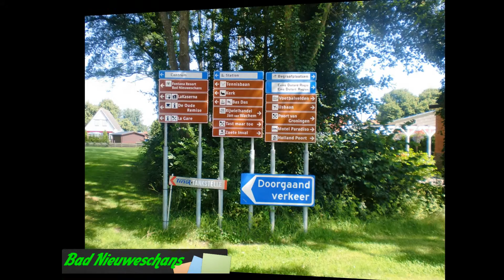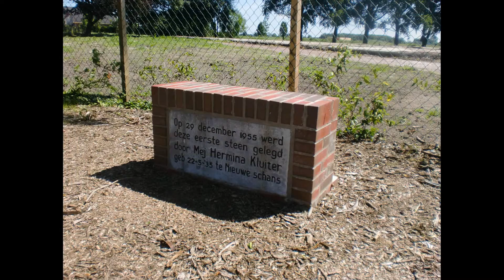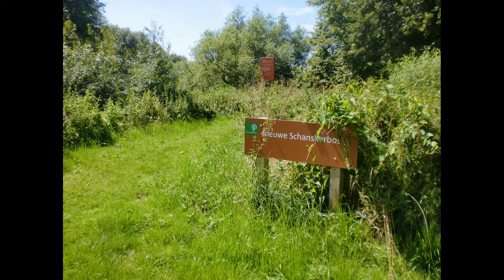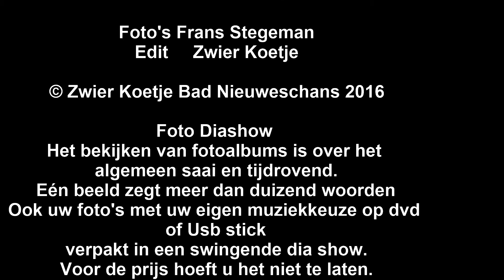Bad Nieuweschans in vogelvlucht